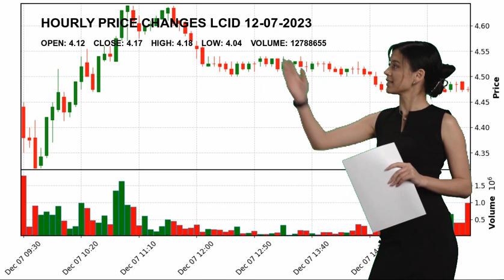Lucid Group, Inc. LCID Stock Price Analysis Today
Lucid Group, Inc. LCID Today.
December 07 Lucid Group, Inc. Hourly Price Changes of Lucid Group, Inc., which closed yesterday at $4.17 and started the day at $4.12.
Lucid Group, Inc. reached maximum $4.18 today. And the lowest stock price was $4.04 .
Auto Manufacturers Consumer Cyclical Mr. Peter Dore Rawlinson LCID Lucid Group
 Inc. Lucid Group
 Inc. NASDAG Stock Price LCID Price Lucid Group
 Inc. Price LCID Stock Price Lucid Group